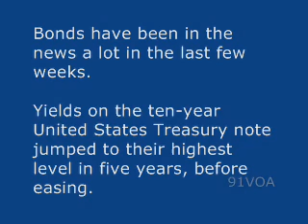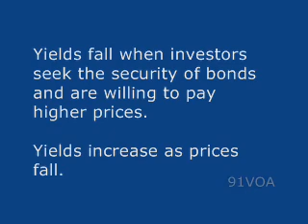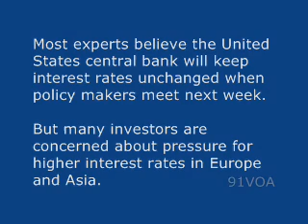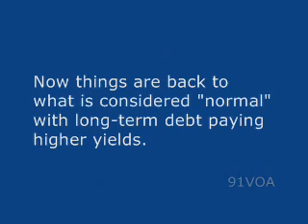[91VOA]What's Up in the Bond Market